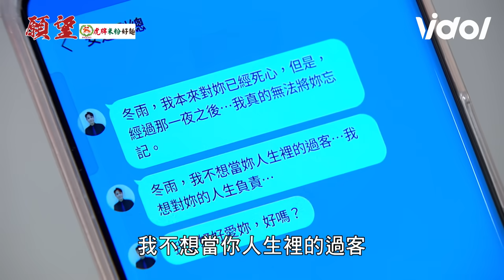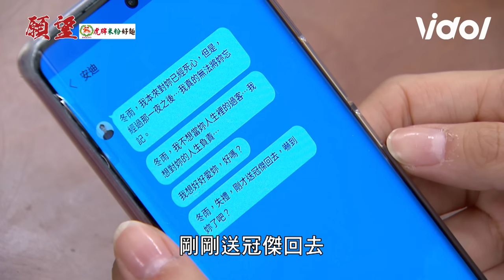願望│EP22 安迪告白冬雨險被子維發現添貴出面保護女兒 唯芸大鬧陳家教訓美妍大嘴巴托眾人下水 Desires│ Vidol.tv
唯芸到底知道冬雨什麼秘密啊😱😱😱
安迪真的對冬雨窮追不捨竟然還追到家裡來🤣子維根本嚇都嚇鼠了！